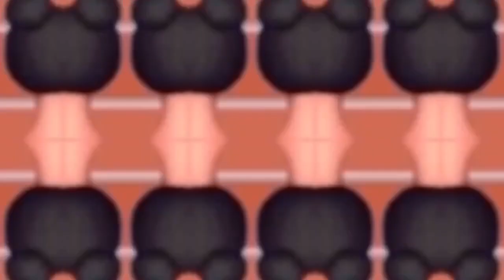keel over and die in the double digits dungeon